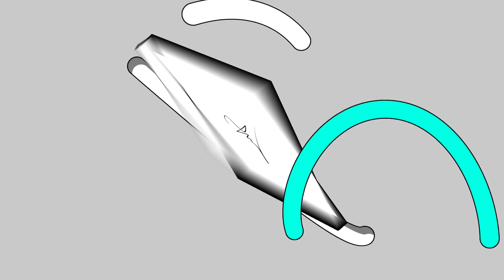Mèo Simmy Xây Nhà Gấu Tuyết Siêu Cute Trong ToCa World *Simmy Thực Hiện Thử Thách Fan*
Mèo Simmy Xây Nhà Gấu Tuyết Siêu Cute Trong ToCa World
các bạn muôn sim làm gì bình luận nhé hihiii